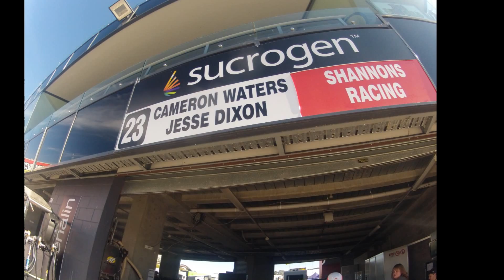2012 Bathurst 1000 50th Anniversary Slideshow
2012 Bathurst 1000 50th Anniversary Slideshow

Photos taken with GoPro Hero 2 @960p (unedited)

Most of the photos are taken on Wednesday before the event. I unfortunately ran out of battery and wasn't able to capture much of the weekend events or race.